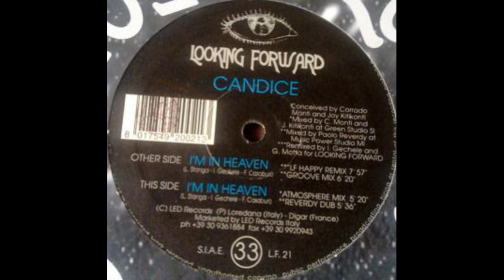Candice ‎– I'm In Heaven (Groove Mix)